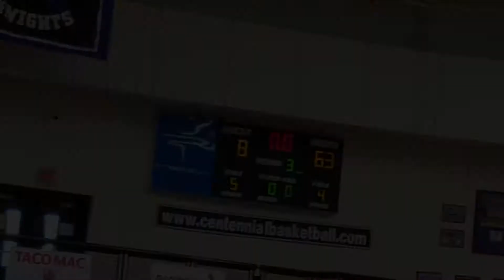CJK vs Chattahoochee 7th Grade